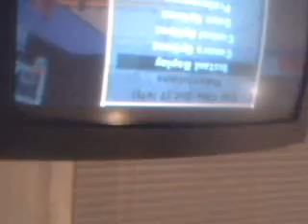Dominoes 7 playing NBA Courtside final